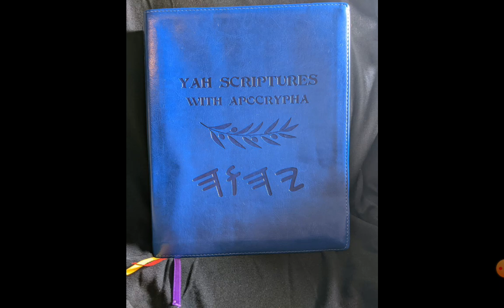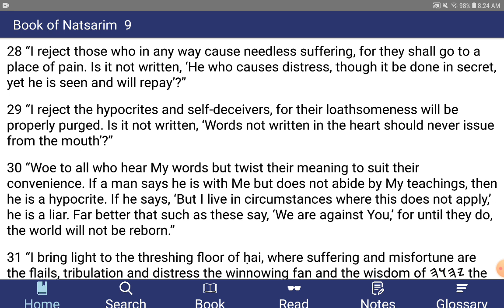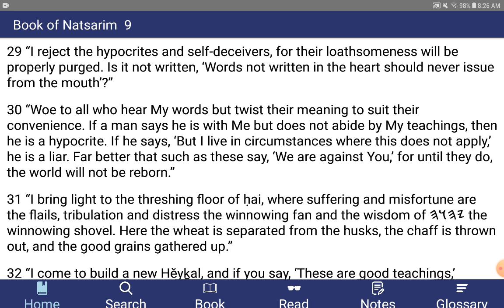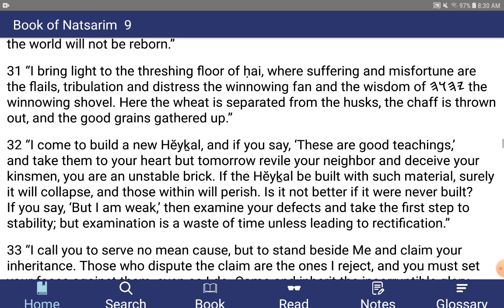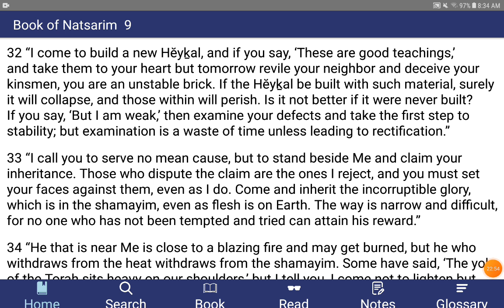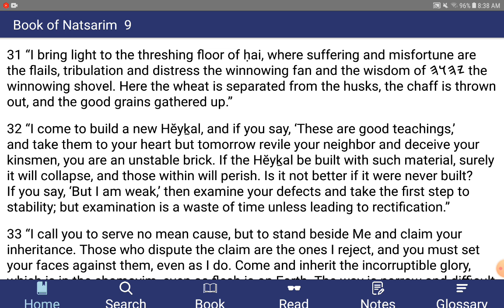If You Are A Follower Of Christ, This Is What He Says We Should Do